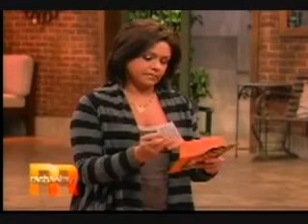NKOTB on Rachael Ray 10.07.08 part 1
3 superfans admit to their geekiness in order to win! (Frannie, you were ROBBED!  Love you lady :) )